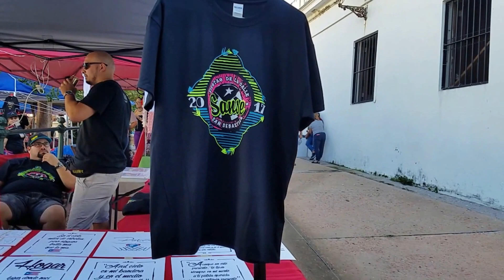Bellezas de Nuestros Artesanos, Sanse 2017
Nuestros artesanos son capaces de crear con sus manos e ingenio las piezas de arte mas hermosas. Ven a darles un vistazo a algunas de ellas.